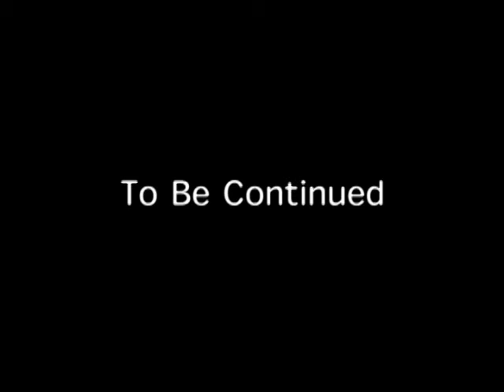Board Cam Test Short1 At Kugenuma Beach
Board Cam Test At Kugenuma Beach Shonan, Japan Feburuary 23, 2009
Rider TIDEshigeru
Music T Line